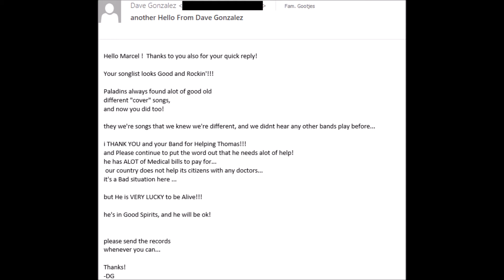Let's Buzz, ten years gone......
Going down to big Mary's/ Kiddio.
From 1st release as a tribute to The Paladins, but also the originals, 2010.